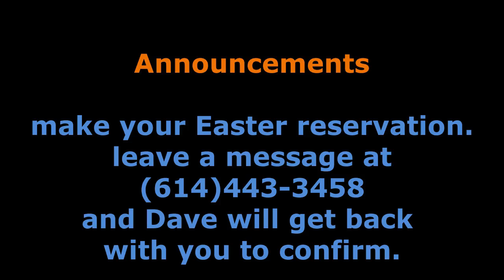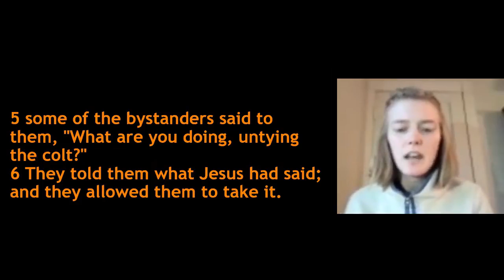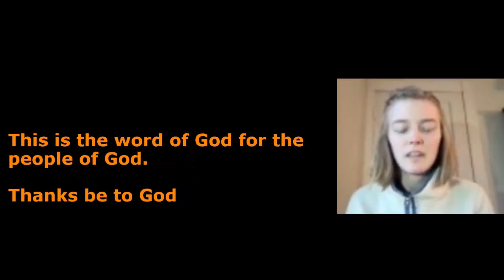March 28, 2021 - Palm Sunday Worship at Gates-Fourth Church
Announcements, Scripture, Message & Benediction for Palm Sunday 2021 at Gates-Fourth United Methodist Church